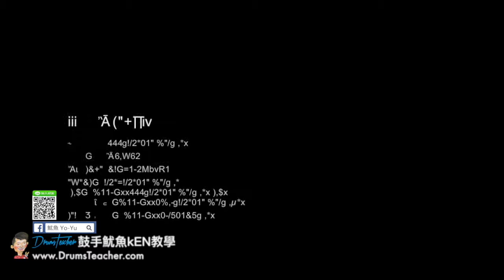【爵士鼓手魷魚kEN®】🥁🎼DrumsTeacher.com™🎶表演.課程 (2018-05🎵爵士鼓學員；音樂打擊團體課程- 樂器 ) Drum Cover SparxStix 發光鼓棒